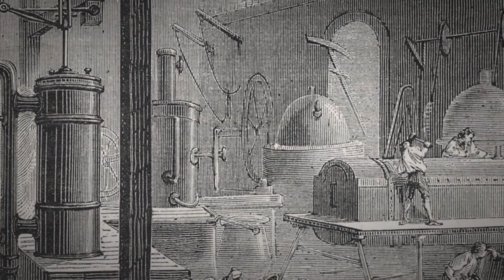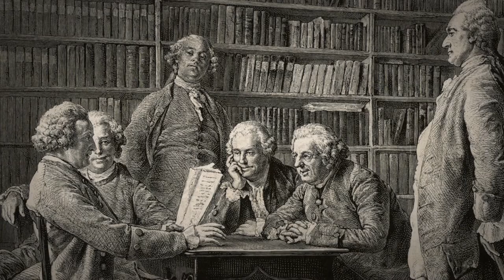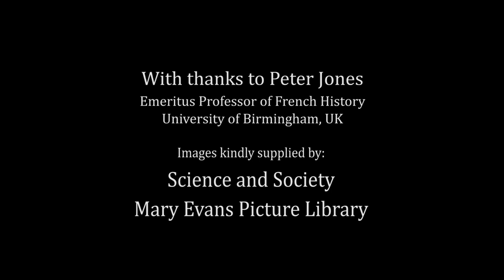James Watt - A great Enlightenment Man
James Watt was a true man of the 18th Century Industrial Enlightenment.
He believed in the power of knowledge to create ideas and that these ideas created immediate change. As a result he was a key figure in the development of the technologies, particularly the efficient steam engine, which would revolutionise industry and society forever.

Professor Peter Jones, Emeritus Professor of French History at the University of Birmingham, UK, discuses a great man of the Enlightenment.